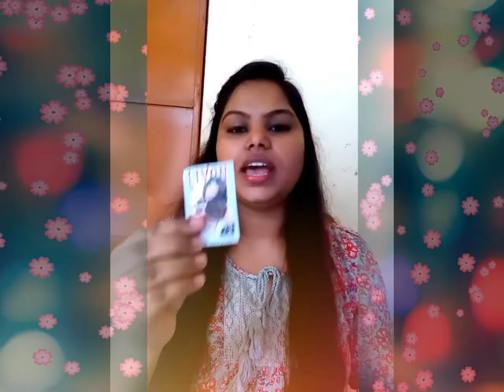TRAIN में TRAVEL करते समय आपके MAKEUP POUCH में इन सभी को होना चाहिए।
ट्रैन में जाते समय इन सब चीजों को अपने साथ जरूर लेकर जाए।